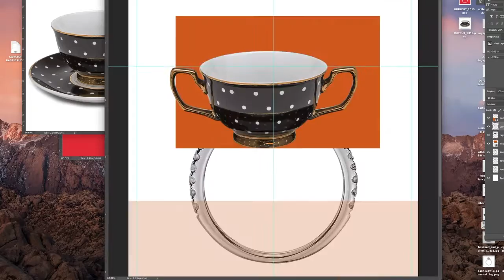Visual Translations - Noela's Project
Meeting Noela purely by happenstance, is such a great reminder as to why I decided to take on this personal project. A visit to Extreme Group, while asking someone else to name three random objects, I was quickly thrown a curve ball when the person I was speaking with turned to Noela and asked her to rapid fire the same question I had posed to him.

The objects she named? A cup, a ring and hair. I had so much fun coming up with a clever way to tackle this one. She did say hair... or did she say hare? lol.